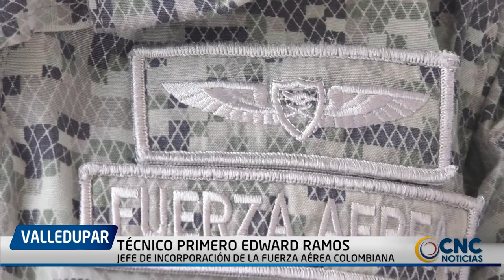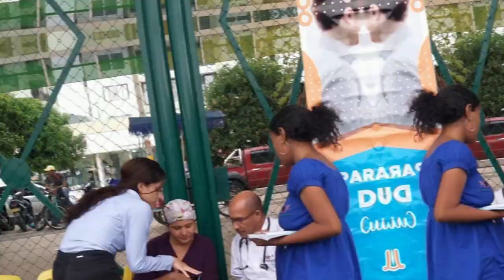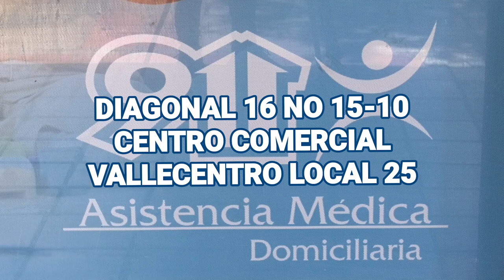“APÚNTESE A VOLAR MÁS ALTO”: INVITACIÓN DE LA FUERZA AÉREA PARA LOS JÓVENES